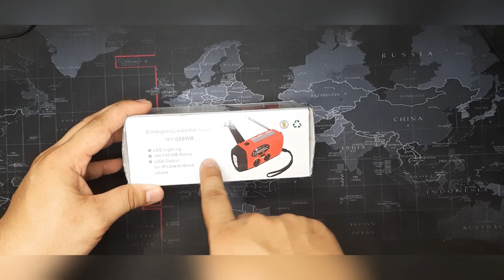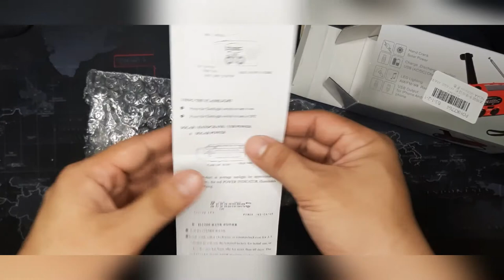Hand Crank emergency radio review (tagalog)